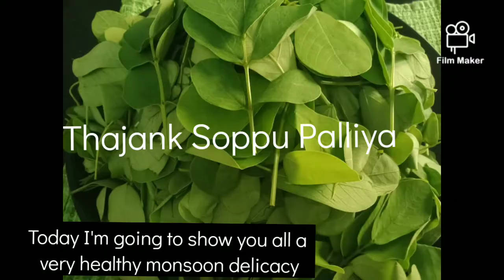THAJANK SOPPU PALYA|| THAGATE SOPPINA PALYA|| THULUNADU SPECIAL PALYA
Learn to make a very traditional recipe Thajank soppina palya. This is a monsoon delicacy. I hope you all like my mother's recipe.